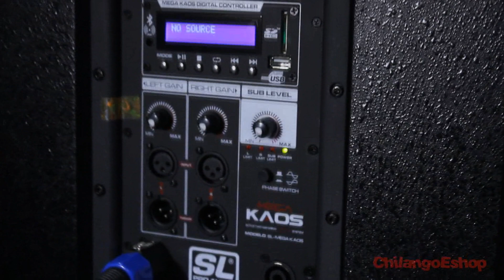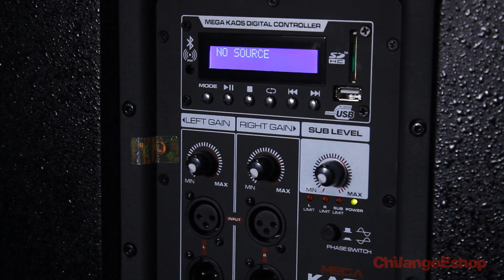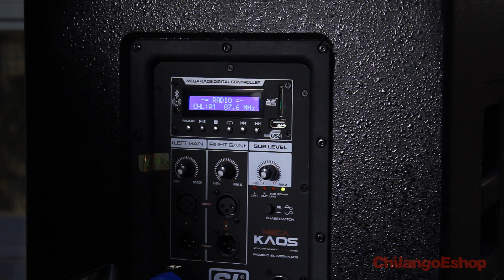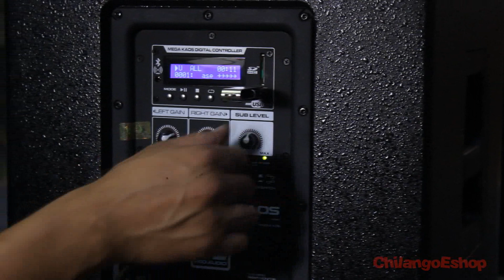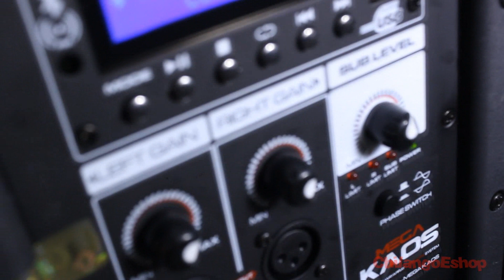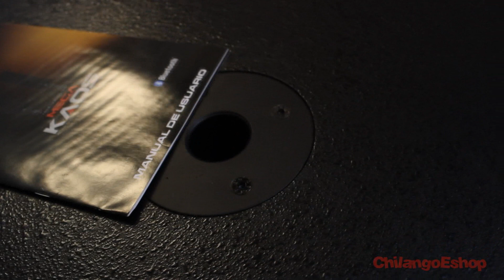SISTEMA DE SONIDO MEGAKAOS SL PRO AUDIO CHILANGOESHOP